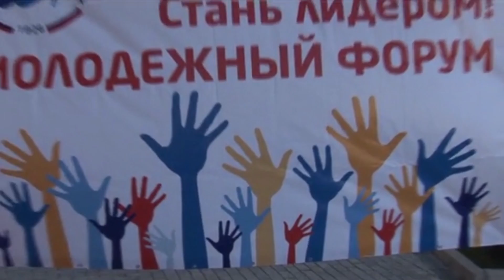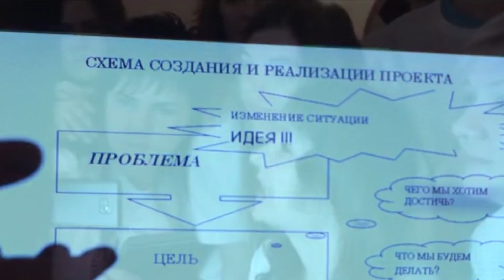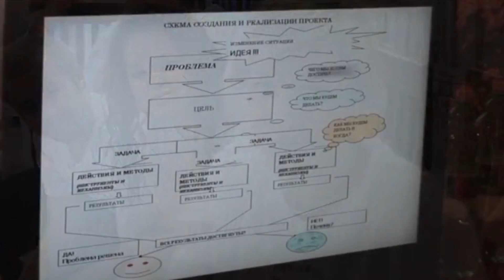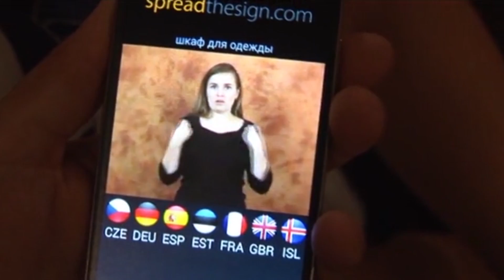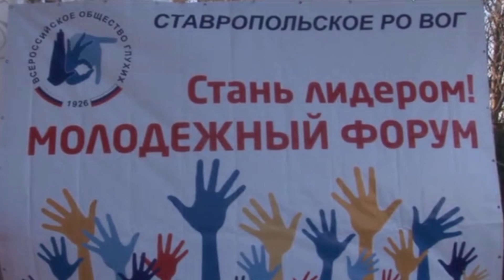Молодежный форум глухих Ставропольского края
С 2 по 4 ноября в Кисловодске прошел первый молодежный форум Ставропольского края. Подробнее